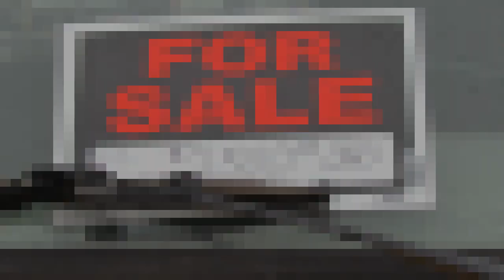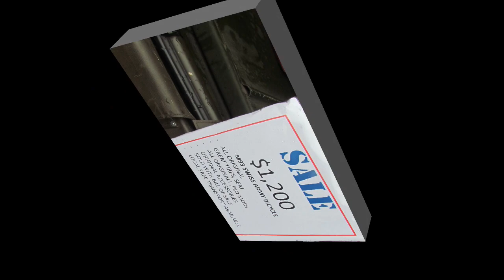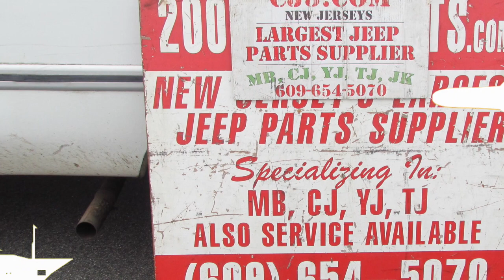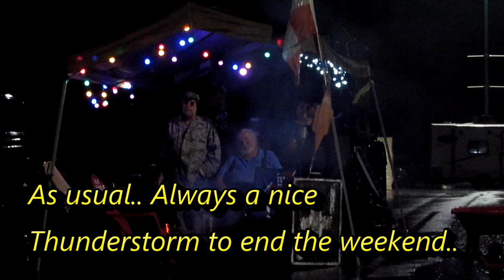Picture and Video Clips. Military Show and Swap Meet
Some Video Clips and photos from the Military Show and Swap Meet
at Aberdeen Maryland May, 2019.